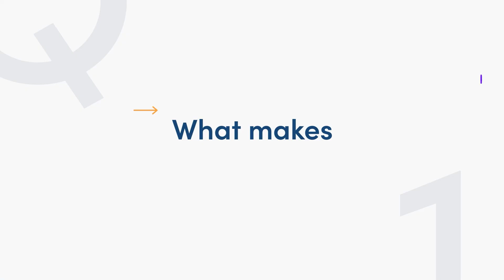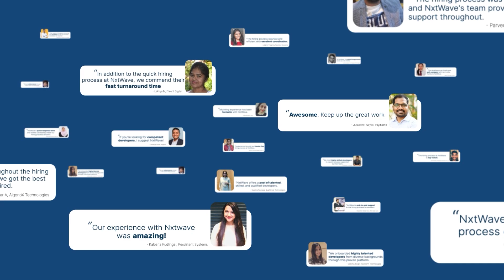NxtWave Hire | Next Wave of Talented Profiles | CCBP Placements Review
Listen to Mr. Bipin Kumar, Business Head- Strategy and Operations at MEWURK as he is giving his valuable feedback about NxtWave Hire.

“We recently hired a candidate through NxtWave, who was perfect for us because he could start immediately, and we didn't have to wait for months. It's usually a challenge in the job market, but with CCBP NxtWave, we found quick and good candidates.”

“With CCBP Intensive the whole hiring process was smooth and fast. From looking at resumes to interviews, everything went well. The candidate that we hired joined us within a week of the process, which is crucial in today's fast-paced world.”

“Partnering with CCBP Intensive 4.0 has been beneficial for us – we found the right candidates quickly, and it was all about the next wave of efficiency.”

Choose among NxtWave’s flagship programs:

For those who finished 12th or in 2nd, 3rd year of college and want to learn like top 1% IITians, join our CCBP 4.0 Academy program to learn the most in-demand tech skills and receive support till you achieve ₹24 LPA tech job - irrespective of your college or branch.

‍For those final years and recent graduates, looking for an immediate tech job, enroll in the Intensive 2.0 program, A Proven Program To Make You a Software Developer.